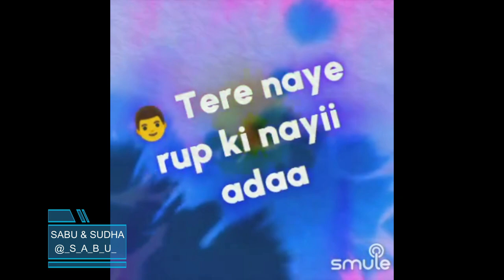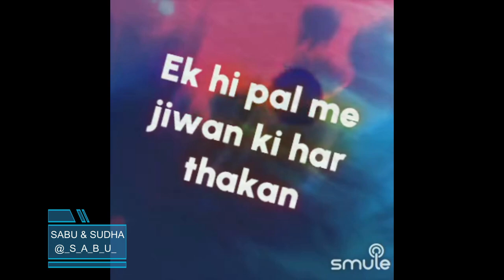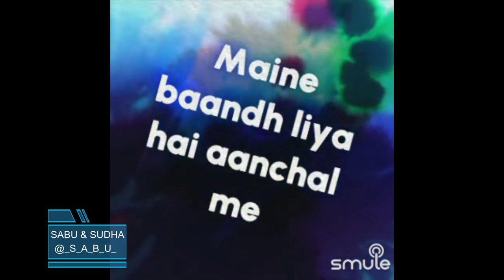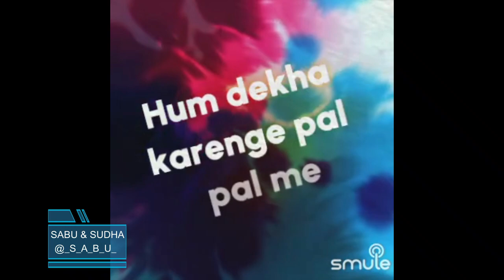Sara Pyar Tumhara By SabuThomas and sudha2461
Singer(s)

“Sara Pyar Tumhara”, is a beautiful song from the movie, "Anand Ashram", composed by the Music Director Shyamal Mitra and sung by the musical legends Kishore Kumar & Asha Bhosle. This movie was released in 1977 and this song was super popular from then till this date.

Song Lyrics:-

Sara pyar tumhara maine
Bandh liya hai aanchal mein
Tere naye rup ki nayi ada
Hum dekha karenge pal pal mein

Dekh ke teri surat
Mit jati hai ek hi pal mein
Jiwan ki har thakan
Mere sapno ki tum murat tumko pa kar
Safal huwa hai mera ye jiwan
Sapno ki tum murat tumko pa kar
Sapno ki tum murat

Ho Chamaki meri kismat ki rekha
In naino ke kajal mein

Hum aur pass aayenge
Hume aur pass koyi layega
Duniya ko nazar ayenge hum
Jab jab wo musakayega
Aayi aisi bela, ek pal ko bhi
Mujhe akela chhod na dena tum
Aayi aisi bela
Pass hi rehna kho mat jana
Duniya ke halachal mein

Hmmmmm hmmm hmmm